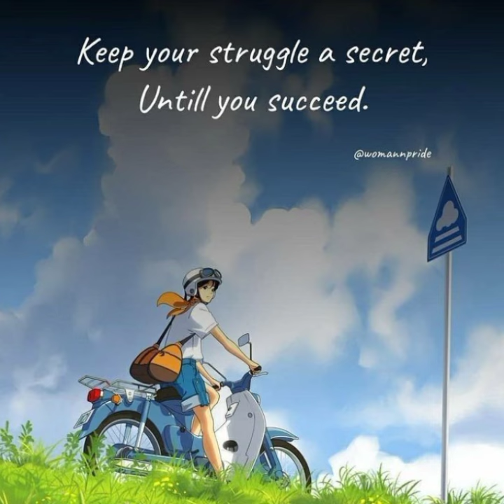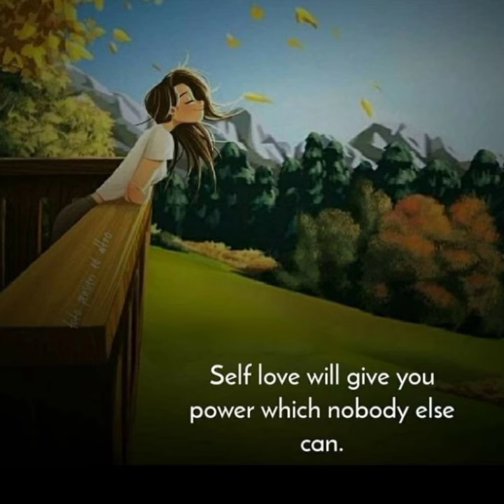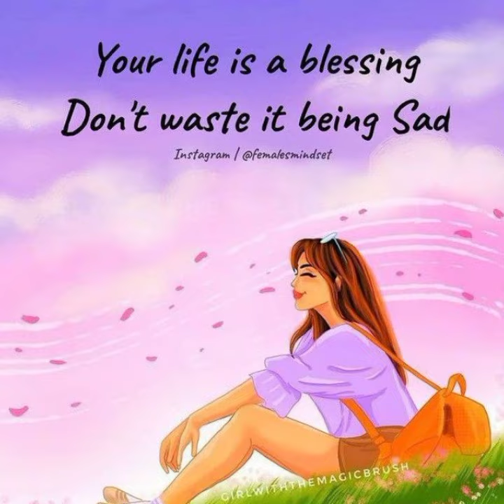self motivation and positive attitude for girls Inspirations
Inspirations
girls Inspiring quotes
Motivational quotes/savage quotes self love quotes
self love quotes for girls
self healing quotes
motivation quotes
animation quotes
cartoon quotes
savage quotes
quotes
attitude quotes